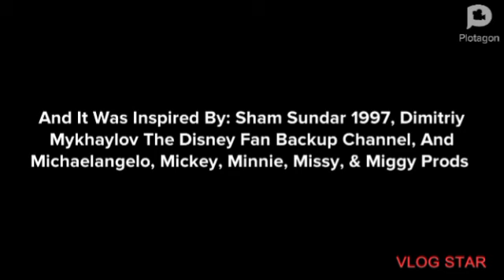Santa Claus Punch The Aldillita/Grounded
Inspired By: @shamsundar1997, @DimitriyMykhaylovDisneyFan, & @michaelangelomickeyminniem4788